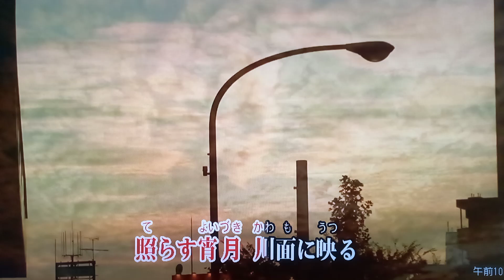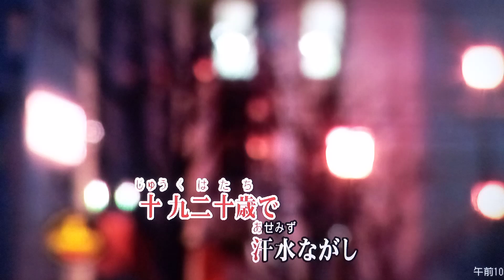願い星/おおい大輔（カバー）masahiko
～じいちゃんバージョン～